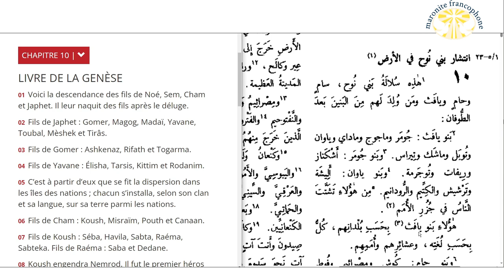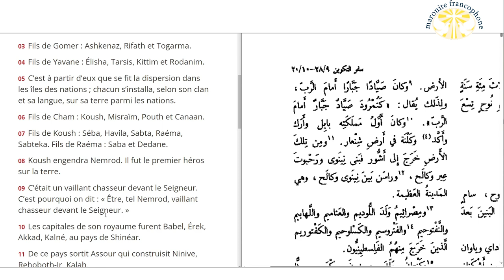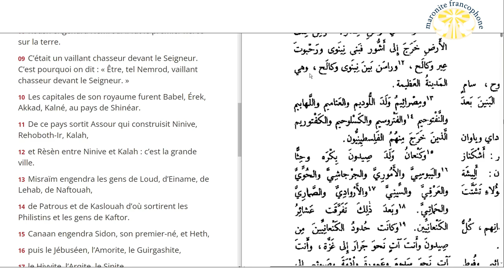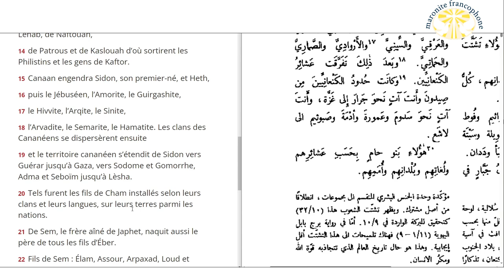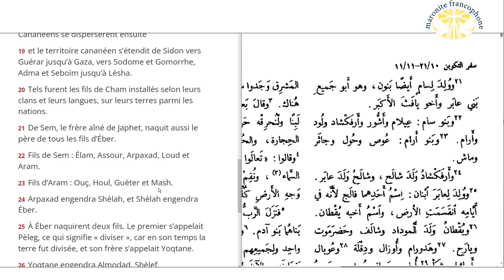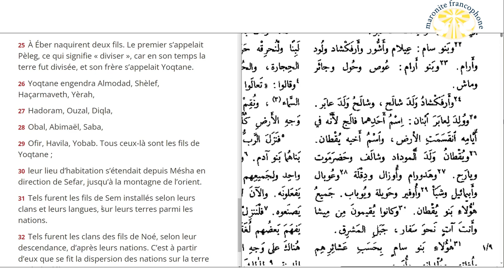lecture du livre de la Genèse au chapitre 10 en français et en arabe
01 Voici la descendance des fils de Noé, Sem, Cham et Japhet. Il leur naquit des fils après le déluge.

02 Fils de Japhet : Gomer, Magog, Madaï, Yavane, Toubal, Mèshek et Tirâs.

03 Fils de Gomer : Ashkenaz, Rifath et Togarma.

04 Fils de Yavane : Élisha, Tarsis, Kittim et Rodanim.

05 C’est à partir d’eux que se fit la dispersion dans les îles des nations ; chacun s’installa, selon son clan et sa langue, sur sa terre parmi les nations.

06 Fils de Cham : Koush, Misraïm, Pouth et Canaan.

07 Fils de Koush : Séba, Havila, Sabta, Raéma, Sabteka. Fils de Raéma : Saba et Dedane.

08 Koush engendra Nemrod. Il fut le premier héros sur la terre.

09 C’était un vaillant chasseur devant le Seigneur. C’est pourquoi on dit : « Être, tel Nemrod, vaillant chasseur devant le Seigneur. »

10 Les capitales de son royaume furent Babel, Érek, Akkad, Kalné, au pays de Shinéar.

11 De ce pays sortit Assour qui construisit Ninive, Rehoboth-Ir, Kalah,

12 et Rèsèn entre Ninive et Kalah : c’est la grande ville.

13 Misraïm engendra les gens de Loud, d’Einame, de Lehab, de Naftouah,

14 de Patrous et de Kaslouah d’où sortirent les Philistins et les gens de Kaftor.

15 Canaan engendra Sidon, son premier-né, et Heth,

16 puis le Jébuséen, l’Amorite, le Guirgashite,

17 le Hivvite, l’Arqite, le Sinite,

18 l’Arvadite, le Semarite, le Hamatite. Les clans des Cananéens se dispersèrent ensuite

19 et le territoire cananéen s’étendit de Sidon vers Guérar jusqu’à Gaza, vers Sodome et Gomorrhe, Adma et Seboïm jusqu’à Lèsha.

20 Tels furent les fils de Cham installés selon leurs clans et leurs langues, sur leurs terres parmi les nations.

21 De Sem, le frère aîné de Japhet, naquit aussi le père de tous les fils d’Éber.

22 Fils de Sem : Élam, Assour, Arpaxad, Loud et Aram.

23 Fils d’Aram : Ouç, Houl, Guèter et Mash.

24 Arpaxad engendra Shèlah, et Shèlah engendra Éber.

25 À Éber naquirent deux fils. Le premier s’appelait Pèleg, ce qui signifie « diviser », car en son temps la terre fut divisée, et son frère s’appelait Yoqtane.

26 Yoqtane engendra Almodad, Shèlef, Haçarmaveth, Yèrah,

27 Hadoram, Ouzal, Diqla,

28 Obal, Abimaël, Saba,

29 Ofir, Havila, Yobab. Tous ceux-là sont les fils de Yoqtane ;

30 leur lieu d’habitation s’étendait depuis Mésha en direction de Sefar, jusqu’à la montagne de l’orient.

31 Tels furent les fils de Sem installés selon leurs clans et leurs langues, sur leurs terres parmi les nations.

32 Tels furent les clans des fils de Noé, selon leur descendance, d’après leurs nations. C’est à partir d’eux que se fit la dispersion des nations sur la terre après le déluge.